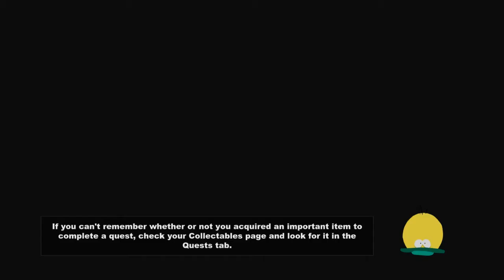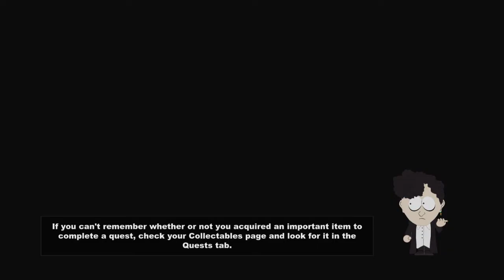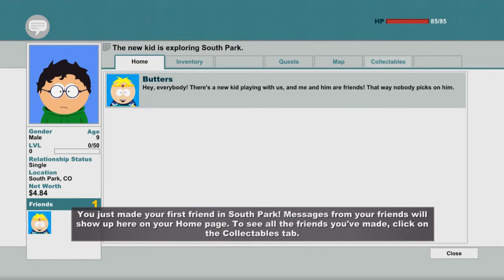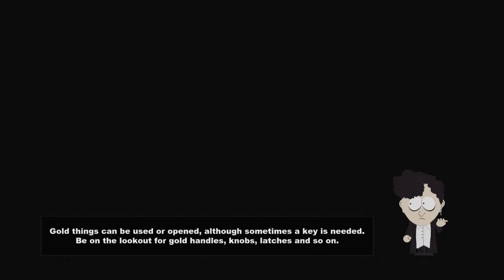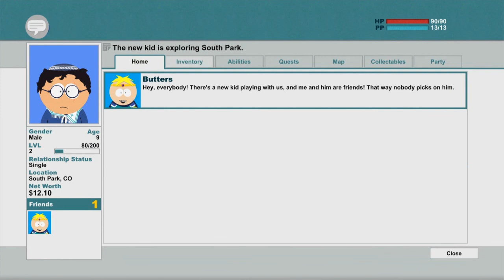South Park Stick of Truth - MY HAIR AINT UGLY BITCH! #1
Hey guys! A new series is out and ye.. AWESOME!
Lemme know if you want me to facecam in the next episode cus I think it might actually add up for this game. Hope you enjoy this one!